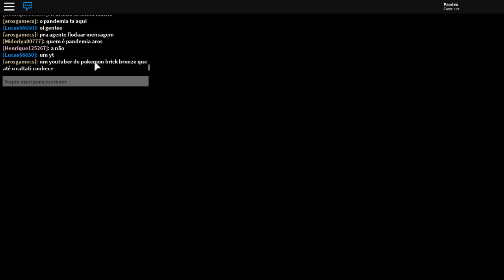TÁ Ficando DifÍCil... NÍVel Alto... - Pokemon Brick Bronze Hardcore #20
【ツ】 Falaí galeres! Dessa vez estamos jogando uma nova versão do game Pokemon Brick Bronze, game de Pokemon no Roblox que fez mais sucesso e infelizmente foi retirado pela Nintendo. Nessa versão temos um game bem mais difícil que o original com alguns extras!